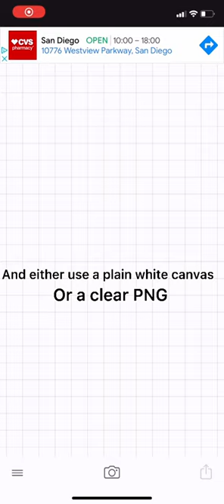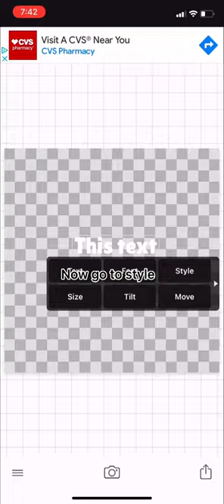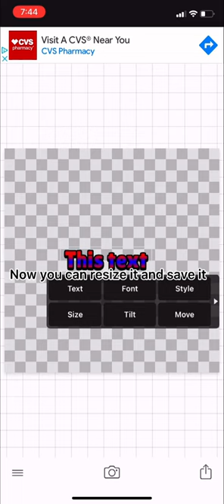GRADIENT TEXT TUTORIAL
This is good for thumbnails, school, work, projects, ect if you wanna use this and can figure out how just message me in discord in the club or if you have my number text me

Share this with ur mom and best friend

NEW!...

Brawl stars club: Toxic-SPIKE-BS/YT

Go check out other videos of mine!!

Remember!!!
(And if I ever make it there)

PLAYER TAG:VU8POYG
Go friend me lol

-Toxic-SPIKE-BS

-T☢xicͥSpͣiͫҜe